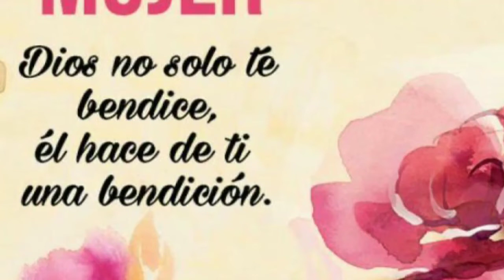DANDO GRACIAS A DIOS POR QUINCE AÑOS DE GRETA. 2019.